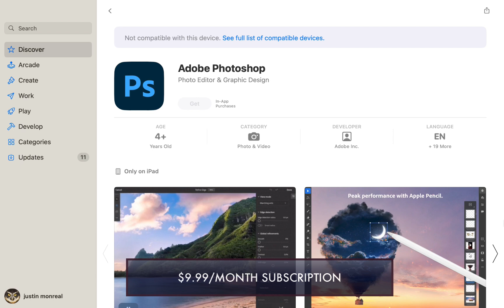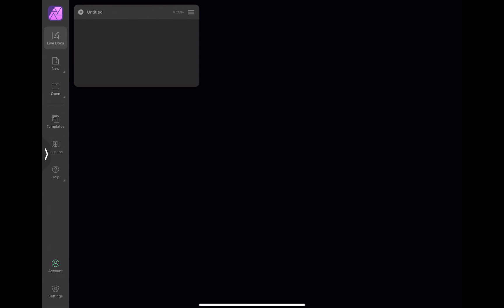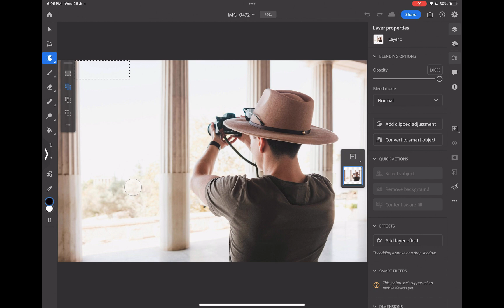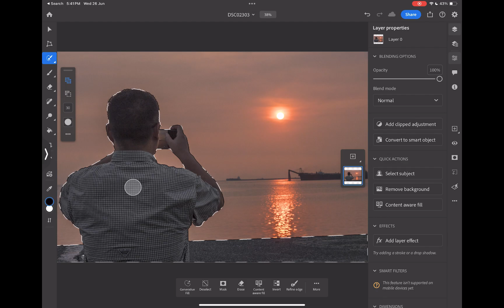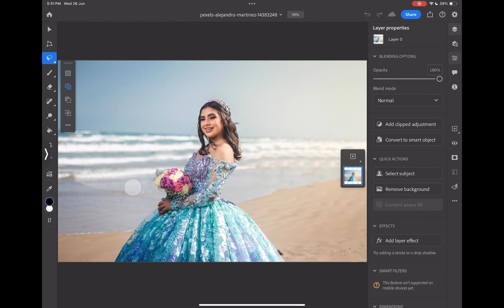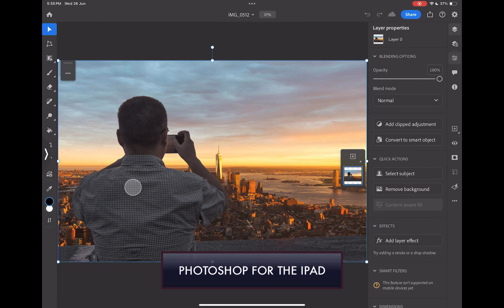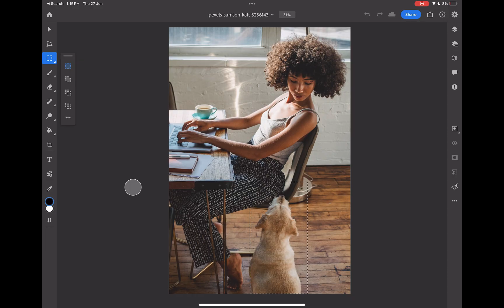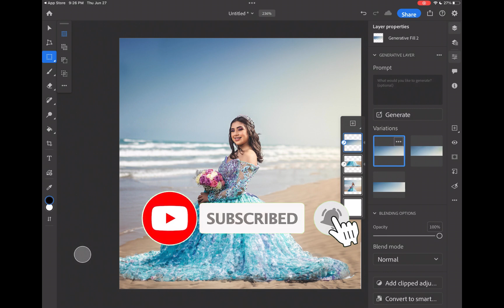BETTER IPAD EDITOR: AFFINITY PHOTO (IPAD) VS ADOBE PHOTOSHOP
In this video we do an in-depth comparison of Photoshop for the iPad andleading alternative Affinity Photo for the iPad in four categories: (RAW editing, selections, masking, and AI tools) to find out which is the editor for you.